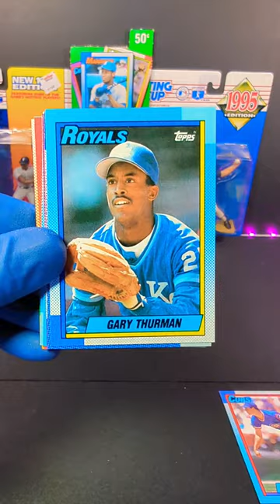'90 Topps Baseball 🔥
Hello! Today we are opening a pack of 1990 Topps Major League Baseball Cards!! I really like this year of Topps I know a lot of people do not like the '90's for Topps but what do you think of this year of baseball cards?